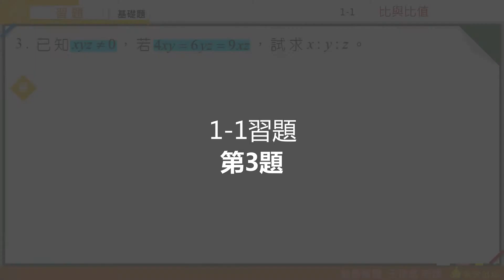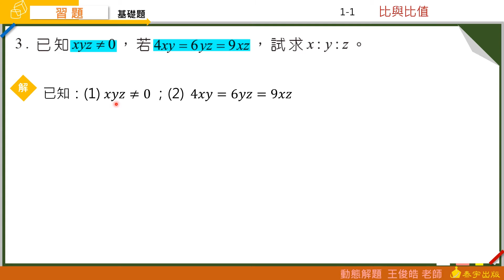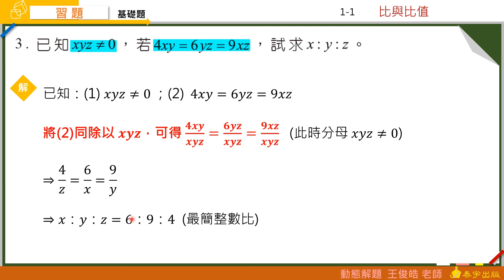技高數學B(二) 1-1習題 第3題